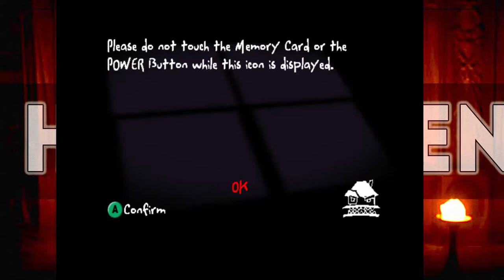13 Nights of Halloween Monster House: Controls so bad it's scary! ft ToastOFun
Remember Monster House? Well neither does Toast except it's a game that scared him as a child!